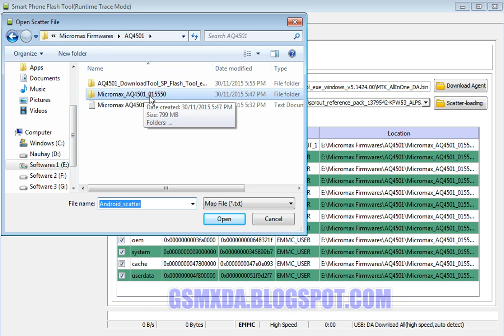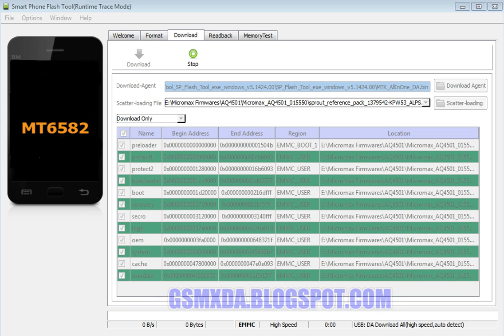Micromax AQ4501 Flash done with flash tool by GsmHelpFul